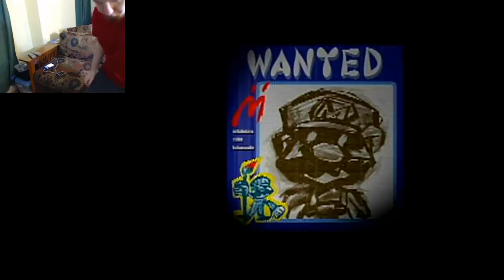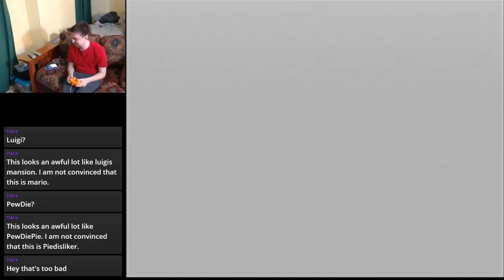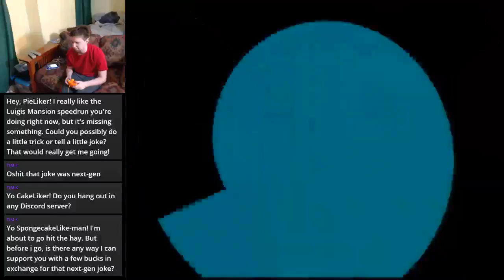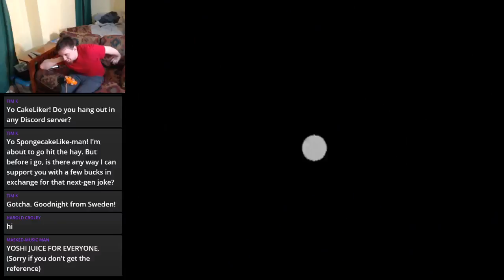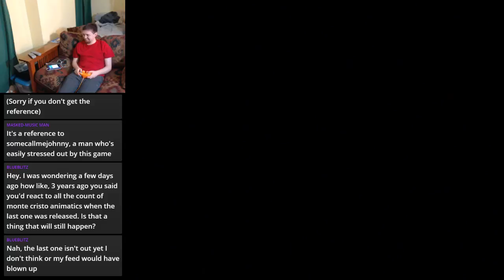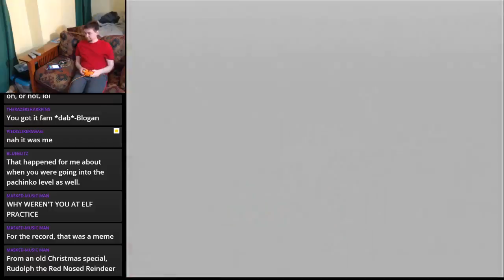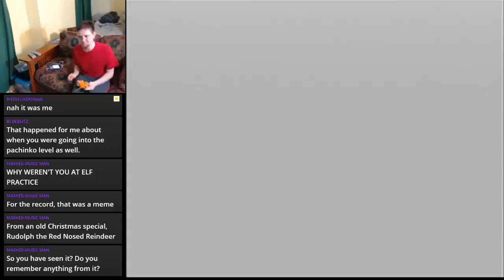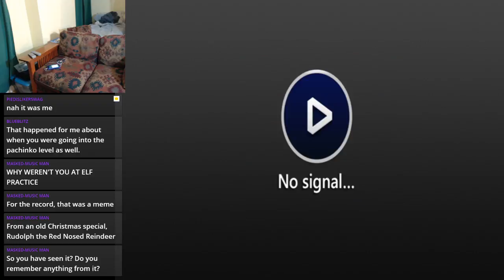Couch Gaming Setup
My splitters came in from Amazon. Time to stream from the good 'ol CRT. And maybe an HD game if I feel like it. :p